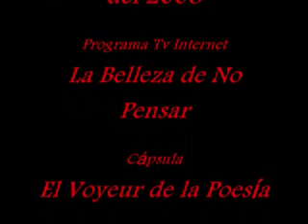Antonio Tenorio presenta Lapis Aurea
El Agregado Cultural de méxico en Chile Antonio Tenorio en la presentación del libro "Lapis Aurea" de la poeta mexicana Claudia Posadas. En Biblioteca Nacional, Sala Ercilla. Miercoles 2 de abril de 2008. En vivo desde el "Voyeur de la Poesía" para el súper programa de Tv Internet "La Belleza de No Pensar". Realización audiovisual por Ignacio Muñoz Cristi. Movimiento Lúdico Films.